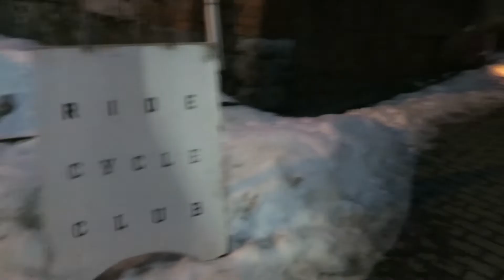ALMOST DIED TRYING SPIN CLASS FOR THE FIRST TIME | Ride Cycle Club Toronto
I tried something new besides lounging around and watching videos all day! yay me.

Timeline:
0:00 - Intro
1:30 - Get Ready With Me
4:00 - RIDE CYCLE CLUB
6:00 - Review